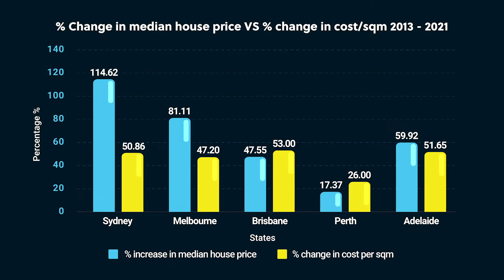Construction costs are soaring, so where can you still build a house?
Despite the cost of building a house blowing out by 51% over the past eight years, Sydney remains the best Australian capital city to still make money from building a house.

Grafa is a financial data, news and analysis platform that gives users access to large volumes of information quickly and in a way that is entertaining and engaging.

The platform integrates AI-curated video news from Bloomberg, Reuters, Cheddar TV and allows users to track trends with multi-asset data sets including Australian stocks, global currencies and cryptocurrencies.
Connect with Grafa!